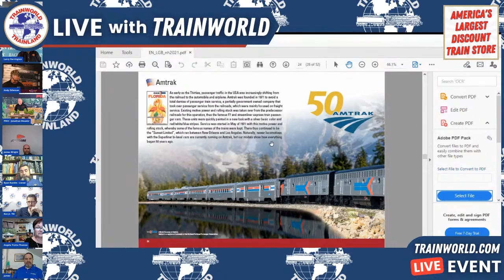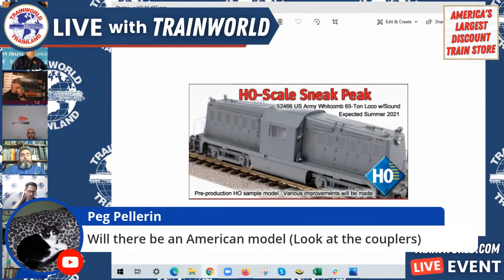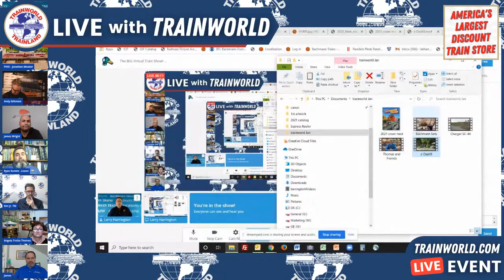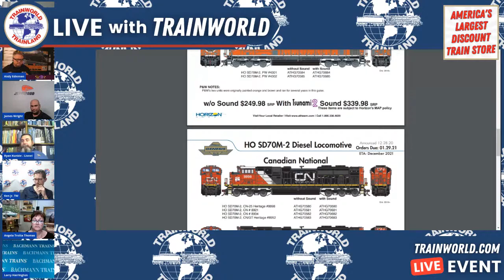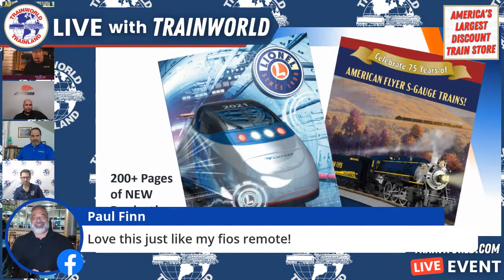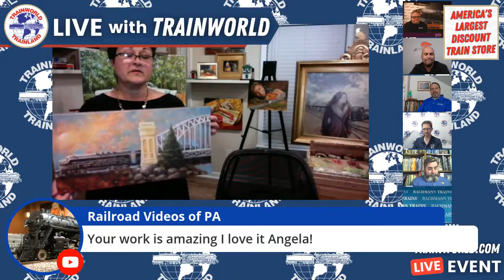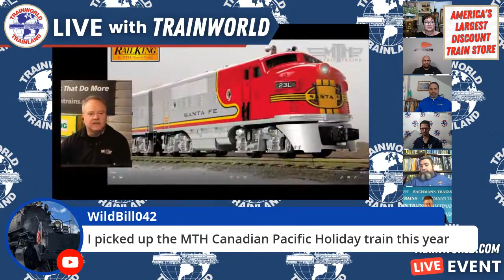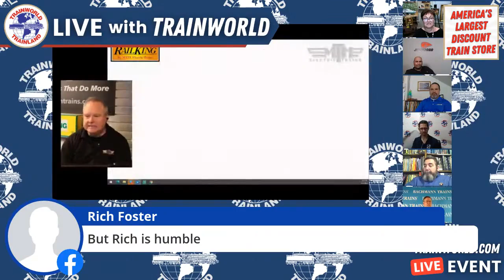The BIG Virtual Train Show! Day 2 Announcements!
This video contains products that were purchased, provided or discounted.  In most cases, products are a mix of discounted and otherwise purchased.  The description may include links to products on the website of the company reviewed, a link to TrainWorld.com or both.